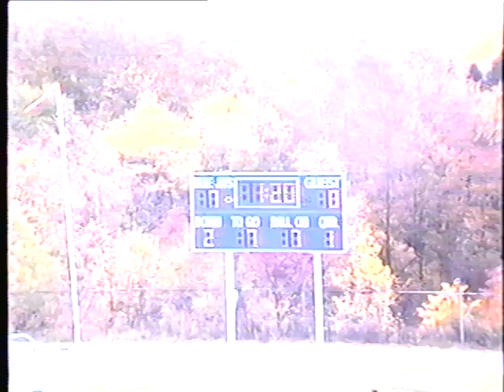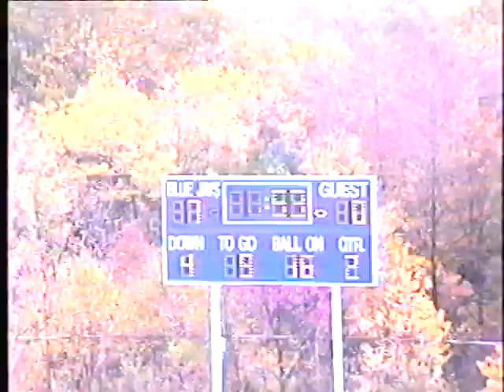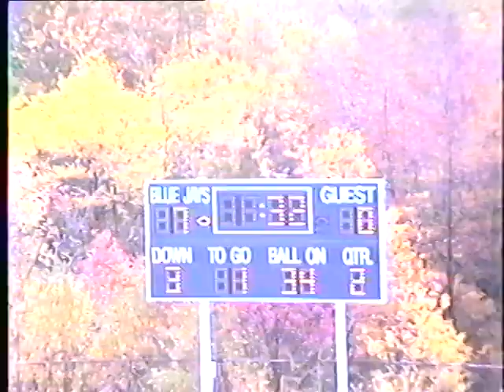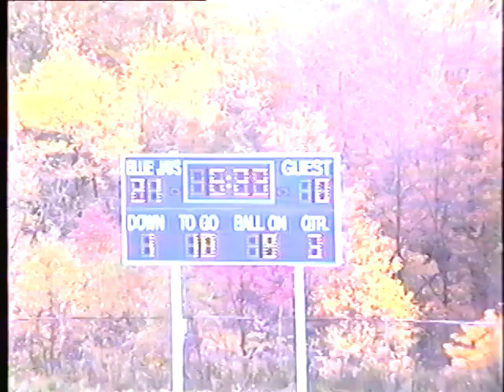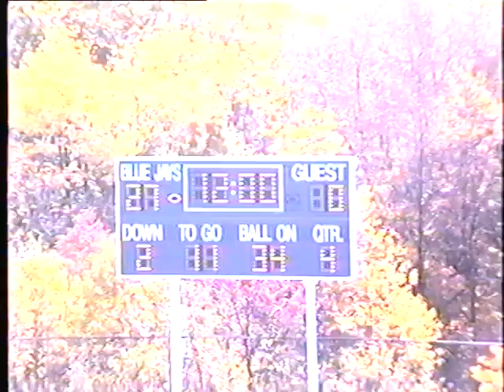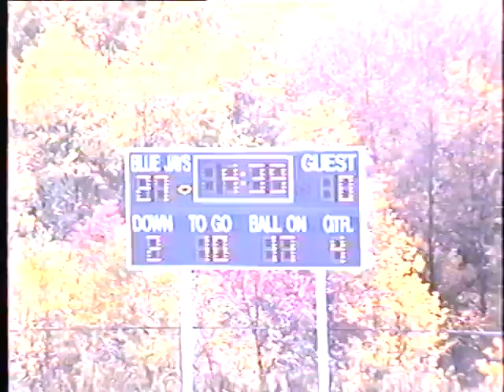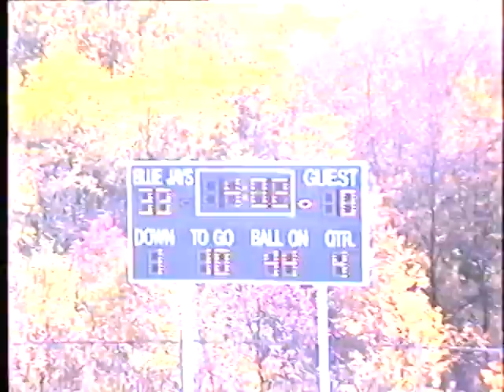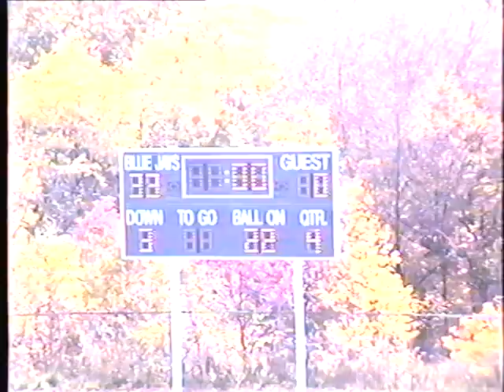1992 Football Blairsville at Conemaugh Valley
10/17/1992
Conemaugh Valley won 33-0
Conemaugh Valley's Homecoming
Conemaugh Valley RB Bob Smith had 124 yards and 1 TD
Conemaugh Valley RB Boyd Williams had 94 yards and 3 TDs